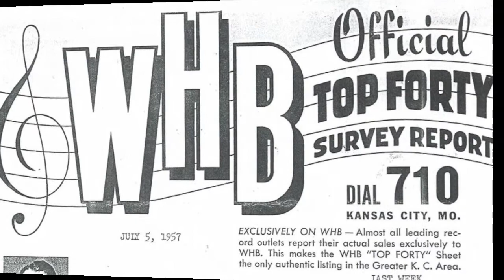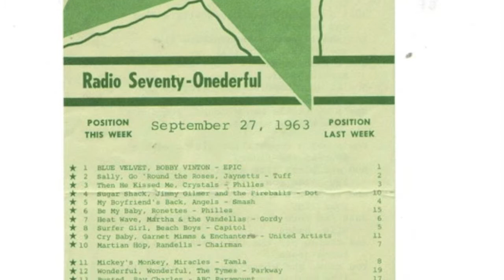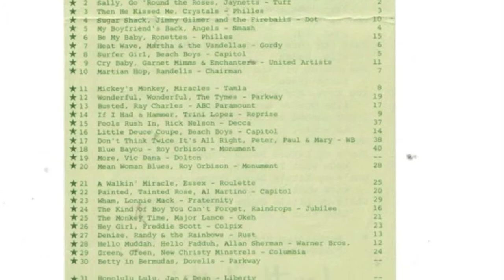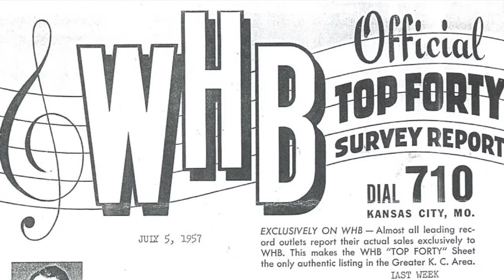Kansas city Radio WHB clips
Kansas City AM Radio WHB 710 audio clips found.